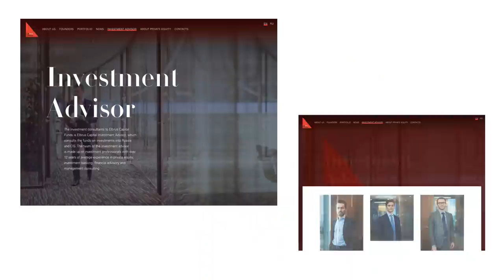Сайт компании «Эльбрус капитал»